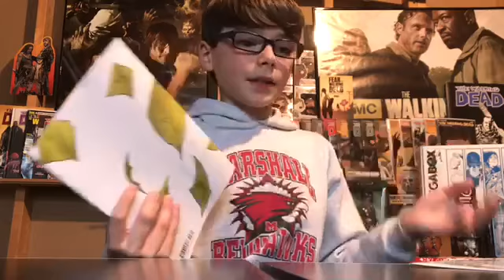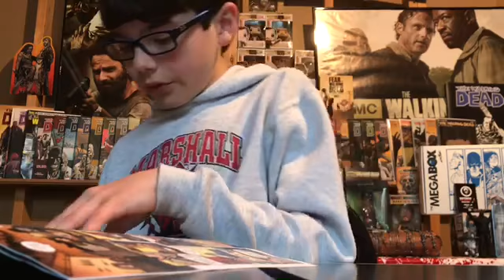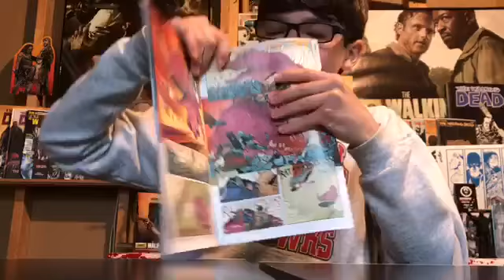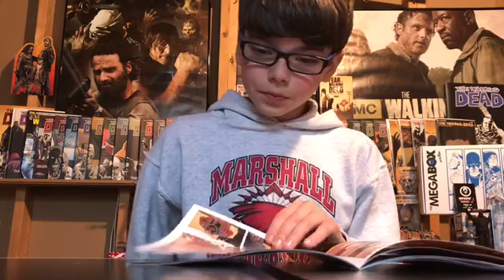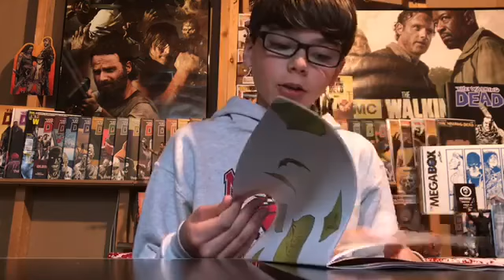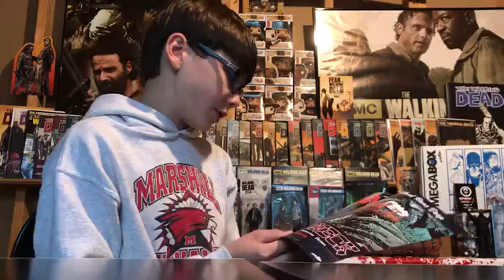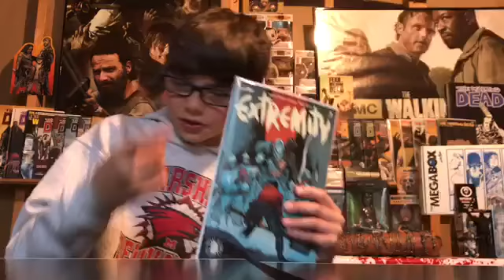Extremity #3 Review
In this video I will review Extremity #3. Great Read!!! You need to read it!